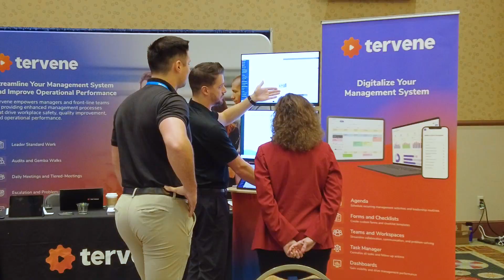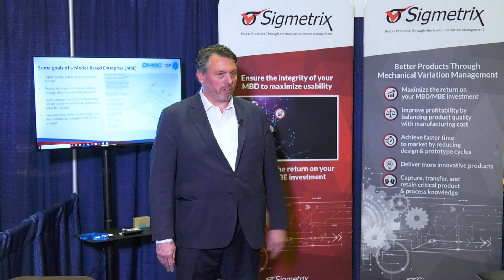A Glimpse into the 2023 American Aerospace & Defense Summit: Key Highlights